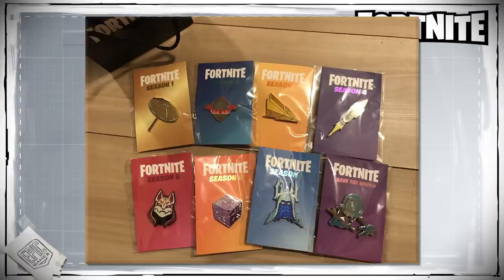Fortnite 9 lat temu 😱 (Nie poznasz tej gry!)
♒ Źródełka:
- Wątek ze starymi zdjęciami itd.:

💡 Inne rzeczy, które mogą cię interesować:
⠀⠀• Gram na PC, a jego podzespoły to m.in.:
⠀⠀- Obudowa PC: Nzxt H700i matowa czarna niebieska
⠀⠀- Procek: Intel Core i9-9900K 8x 3.60GHz
⠀⠀- Chłodzenie Procka: Nzxt Kraken X72
⠀⠀- Karta Graficzna: RTX 2080Ti
⠀⠀- Płyta główna: MSI MEG Z390 GODLIKE
⠀⠀- Pamięć RAM: G.SKILL 32GB 3200MHz Trident Z RGB LED CL14
⠀⠀- OS: Windows 10 Pro